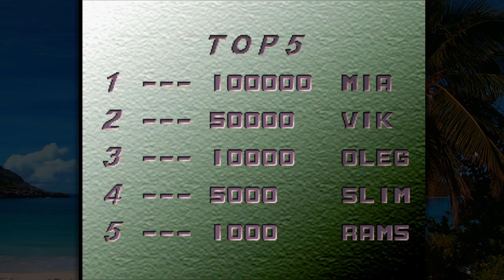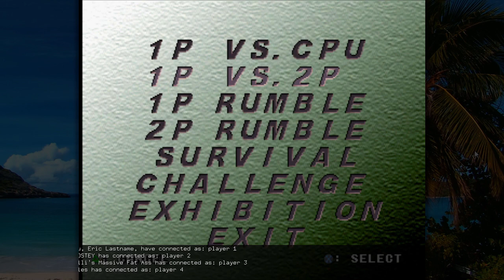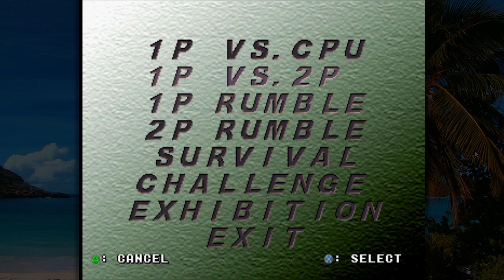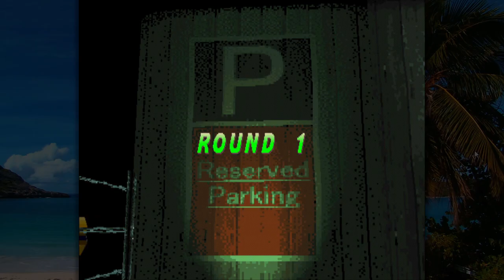Summer of Fighters: Vs. (PS1)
More Fighting Games Need Ska. You Know I'm Damn Right.

\Hosts In No Particular Order/